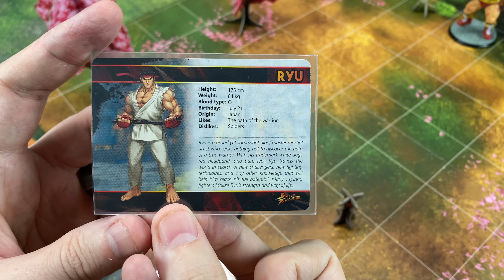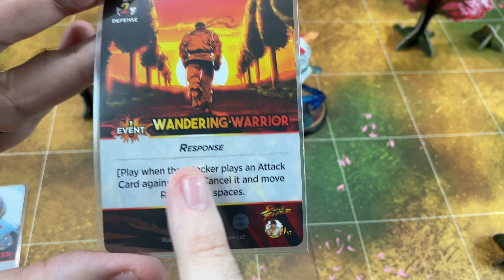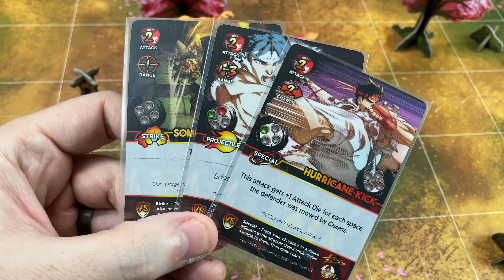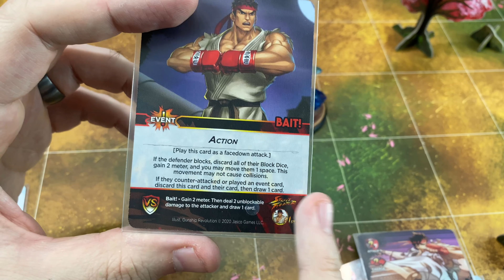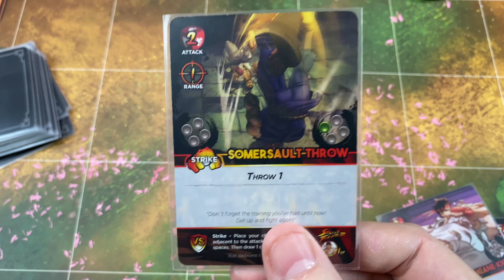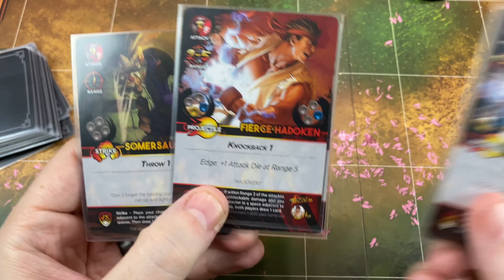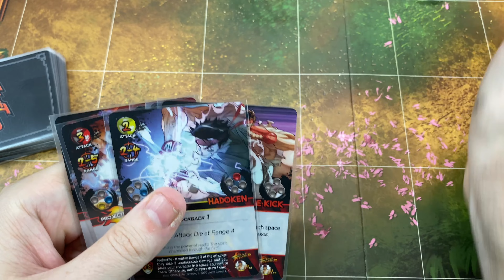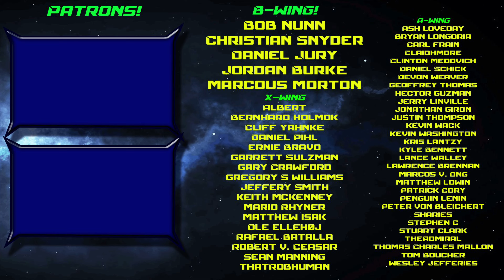Street Fighter The Miniatures Game - Review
My review of Street Fighter the Miniatures Game by Jasco Games!